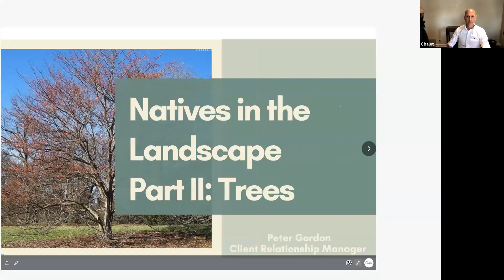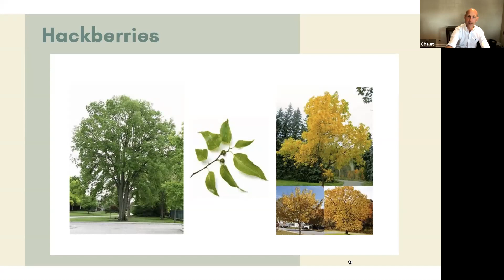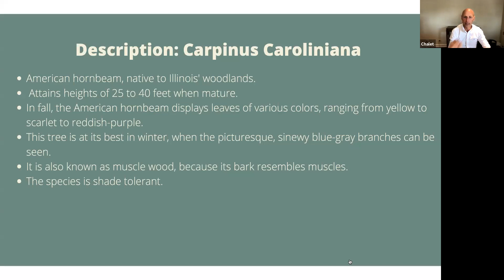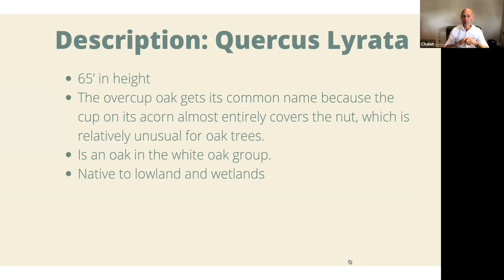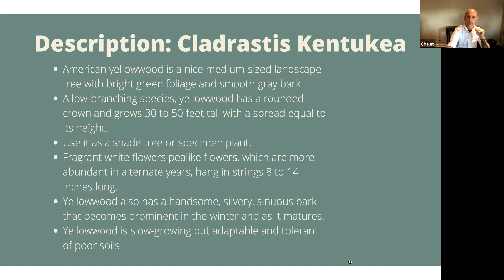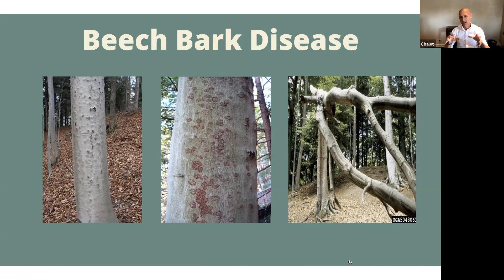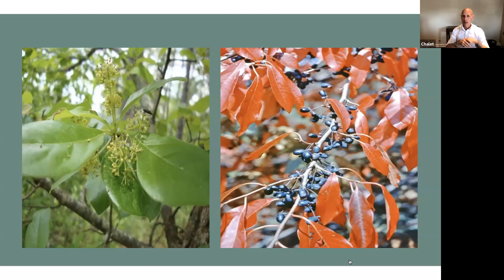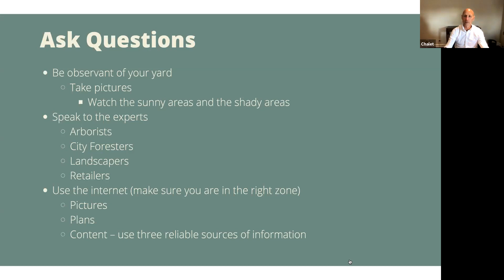Webinar: Natives in the Landscape: Trees - Peter Gordon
Using native plant species in your landscape reaps tremendous benefits. They are more adapted to survive and thrive in our local climate leading to longer living gardens with fewer pest problems and lower maintenance costs. Not to mention the numerous benefits these species provide our environment and wildlife. Join Peter Gordon from Chalet Landscape for part 2 of his “Natives in the Landscape” virtual series. This webinar will focus on native trees. He will discuss the different species of native trees that will help transform your landscape while providing food and shelter for native wildlife, require less watering and fertilizing and are more resistant to many insects and diseases.

Peter Gordon is a Client Relationship Manager at Chalet Landscape. He is a certified arborist, ICN professional and is ILCA certified. He was a City Forester
and Supervisor of Parks and Forestry for the City of Lake Forest where he oversaw the urban forest, Lakefront, parks and athletic fields. He was Director of Land Management and Operations for Lake Forest Open Lands. Peter has designed and maintained public and private landscapes for over thirty years.